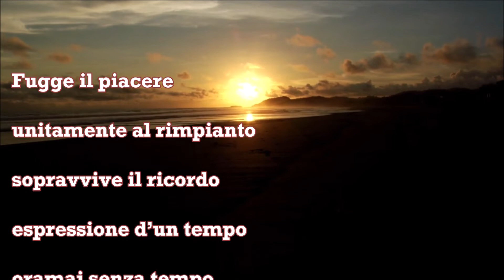Il piacere - di Salvatore Linguanti